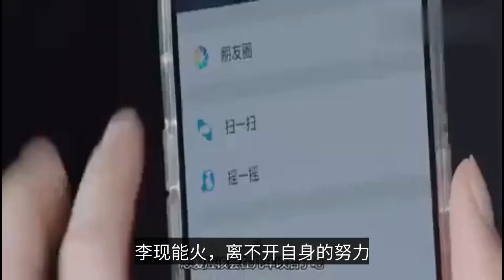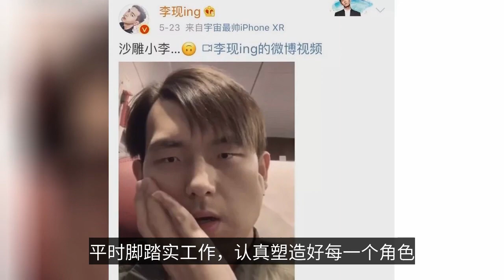李现，你凭什么那么火？